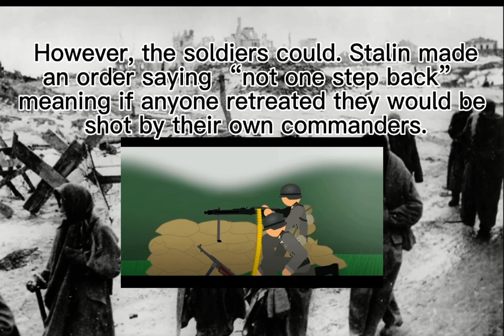The Battle of Stalingrad - WW2 - Simple